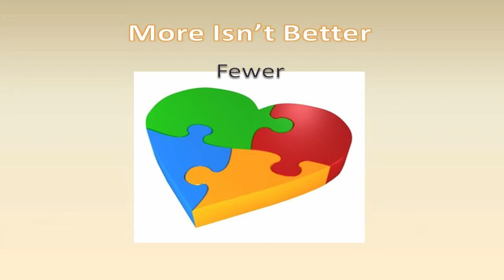Video 16 -- "More Isn't Better" at Cheerleading Fundraisers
The how to and style video 16 of our 30 video suite is titled, "More Isn't Better" at Cheerleading Fundraisers by SIGnaShirt Specialties Promotional Fundraisers.

View SIGnaShirt Promotional Fundraisers complimentary how to Cheerleading "30 Video Suite" The perfect Cheerleading fundraiser information channel for all your Cheerleading Promotional Fundraiser Events!  Including SIGnaShirt Specialties custom Cheerleading fundraiser shirts and craft kits you design online.

WHOLESALE Cheerleading pricing today on our Cheerleading Fundraiser 'Custom Branded' Shirts, Craft Kits, Creativity Kits and promotional products, all branded with your Cheerleading Logo at...